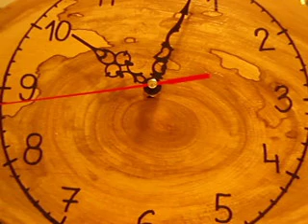Elio Pisak-Ja sam te volio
Preneseno z gramofonske plošče